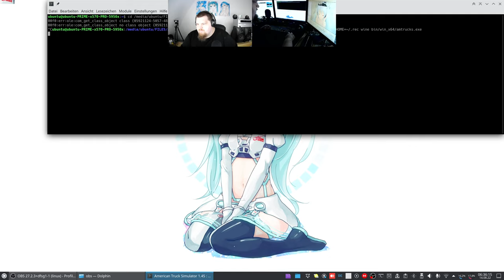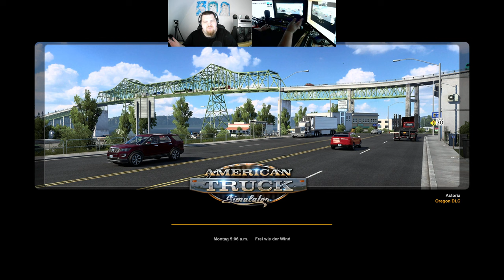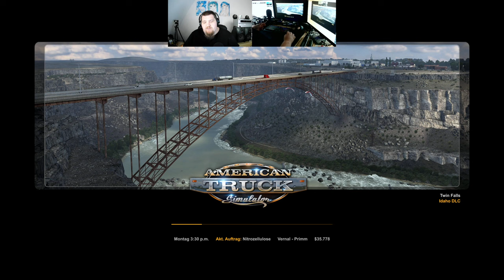Let´s Play ATS - American Truck Simulator #061